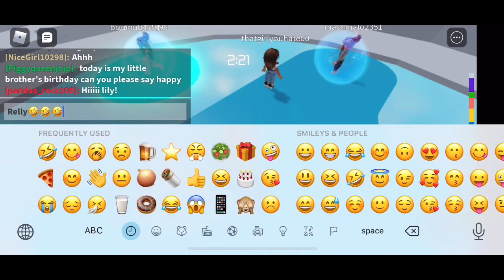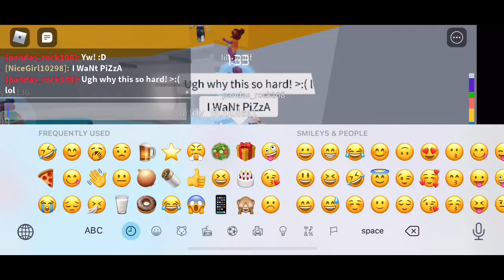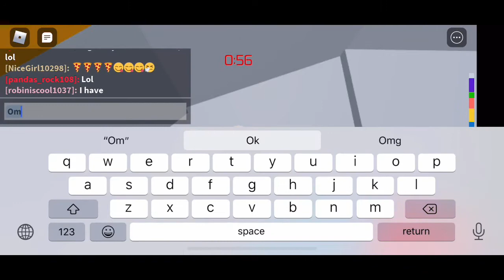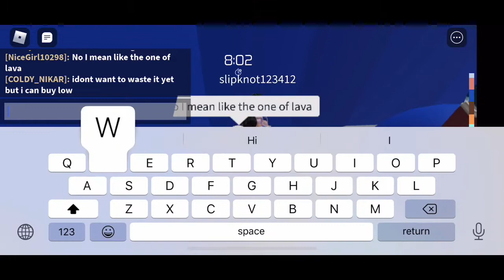Clips With My Friends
Hi guys I hope your happy at home today!
ッ✌︎